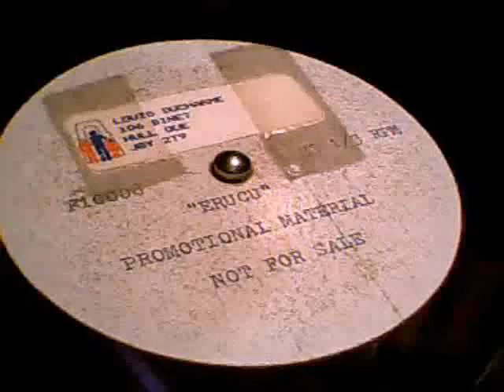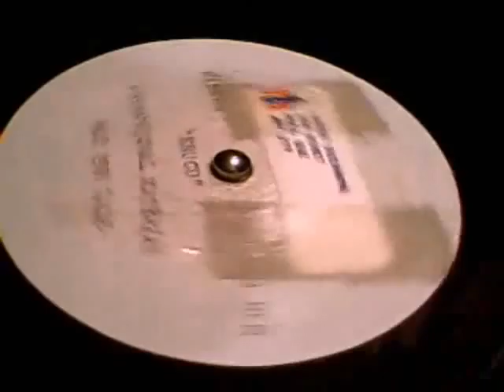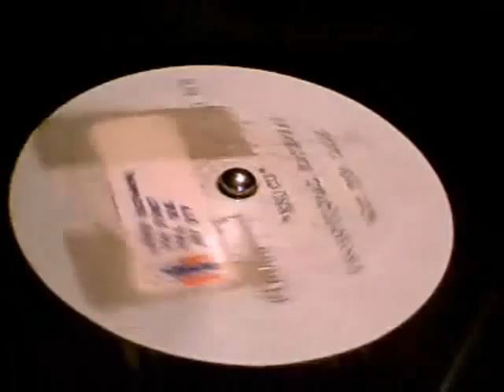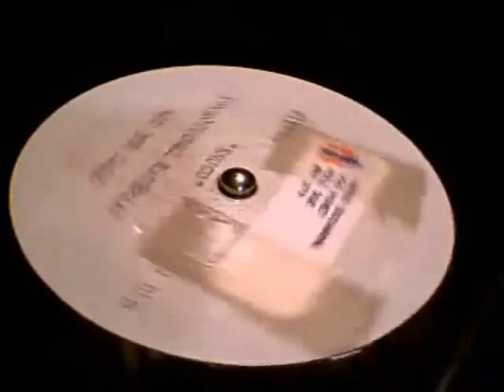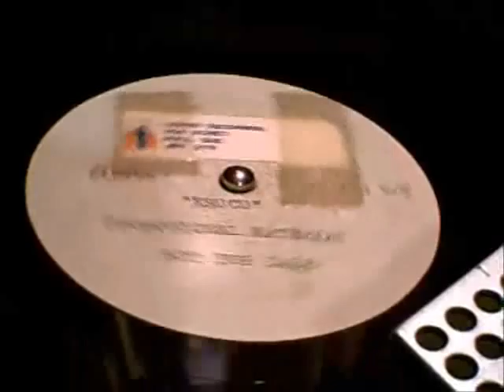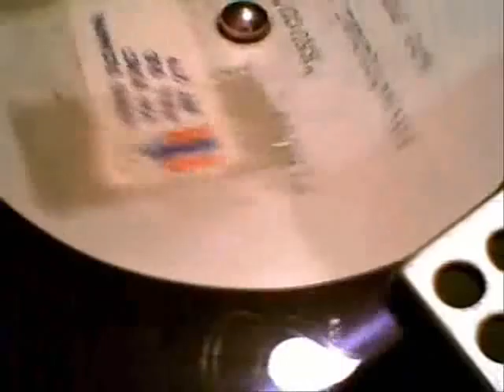ERUCU Promotional Material 10inch Acetate Early Megamix 1977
ERUCU Promotional Material 10inch Acetate Early Megamix 1977 thez were use in discotheques in that period , NB thez were Dubplates some peoples called Plates